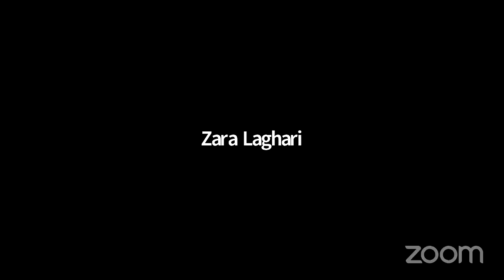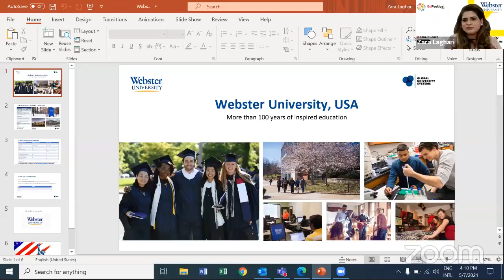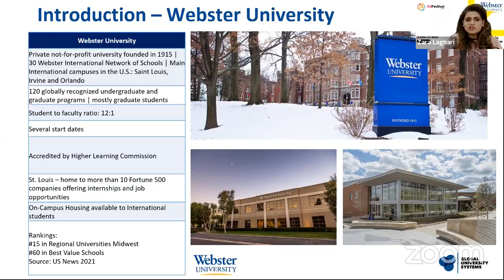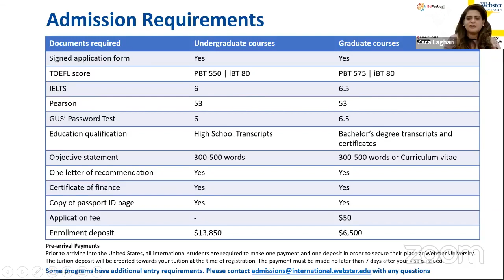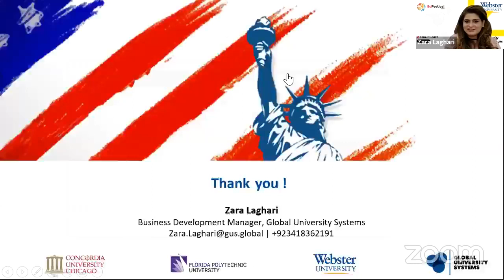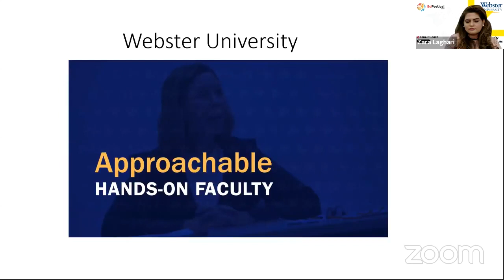EdFestival 2021: International Admission Session with Webster University, USA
Webster is a favorite to many Pakistani students because of its 120 globally recognised UG and PG Programs and a huge alumni network. Accredited by higher learning commission, it has 3 main campuses; St Louis, Irvine and Orlando giving students the convenience to choose their campus.

The University offers diversified number of UG programs and MBA at both the fall and spring intakes. Get admitted in the MBA without GRE/GMAT or fresh out of university.

Webster is home to more than 10 fortune 500 companies offering jobs and Internships. It is also ranked as # 60 in best Value schools/source US news 2021.